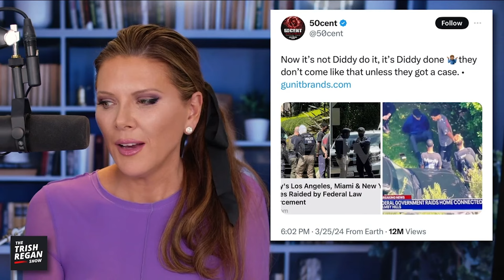Raid on Diddy’s Homes Raises Fresh Questions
The raid on Diddy’s homes has everyone asking: Why hasn’t P Diddy aka Sean Combs been arrested?